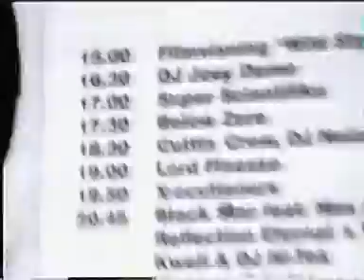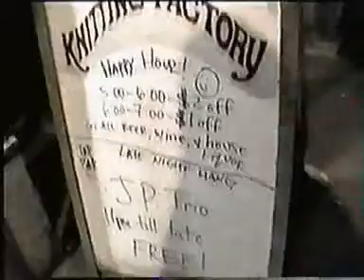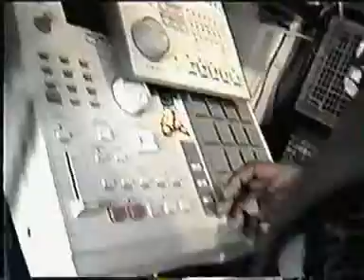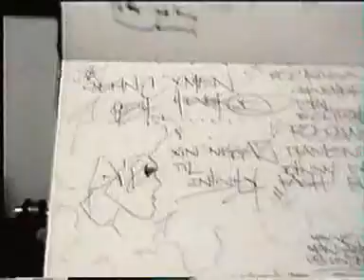The Adventure Of Roc Raida part 1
The Adventure Of Grandmaster Roc Raida part 1... RIP